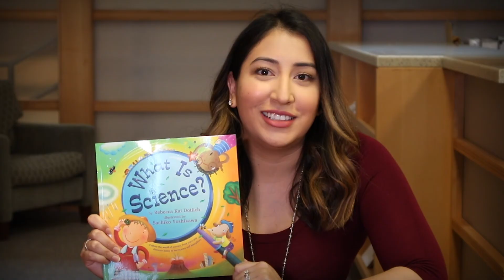"What is Science?" by Rebecca Kai Dotlich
Join Child Life Specialist Veronica Tuss for the first part of our Science series as we explore what science is!